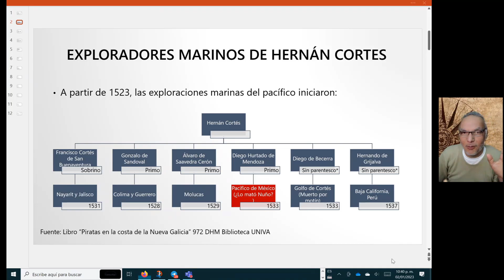Exploraciones marinas de Hernán Cortes en el siglo XVI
¿Sabias que Hernán Cortes envío a varios de sus hombres a realizar exploraciones marinas en el oceano pacifico para conocer el territorio y para encontrar un camino a la India y China?